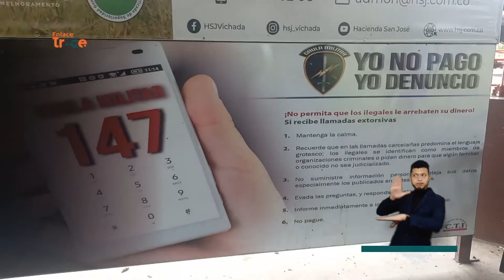Autoridades en Casanare piden denunciar casos de hurto de ganado | Noticias Enlace Trece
🟠📺 EnlaceTrece | La importancia de denunciar 🐄 La oficina departamental de seguridad del Casanare y el Gaula, recorren las fincas del departamento frente al incremento de hurto de ganado, delito frecuente en esa región del país.